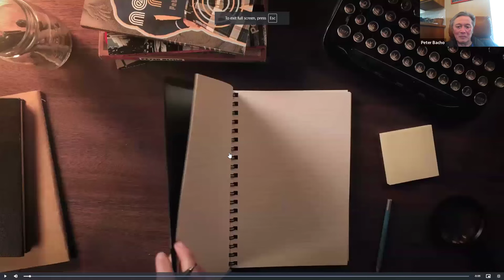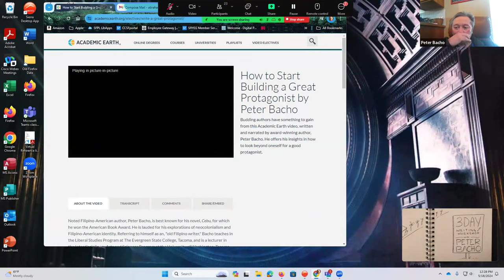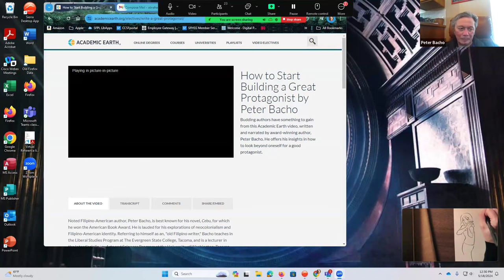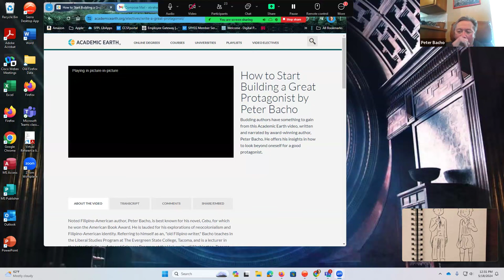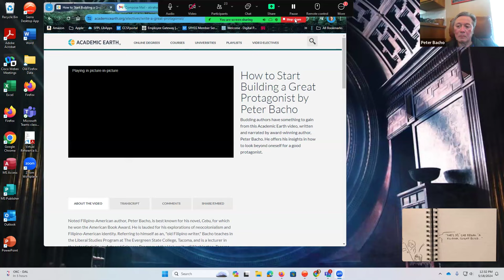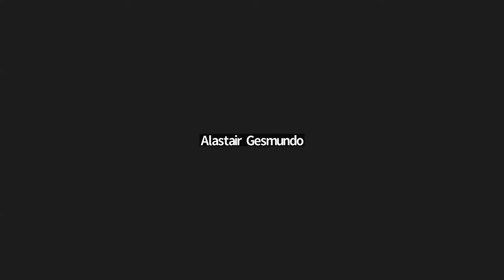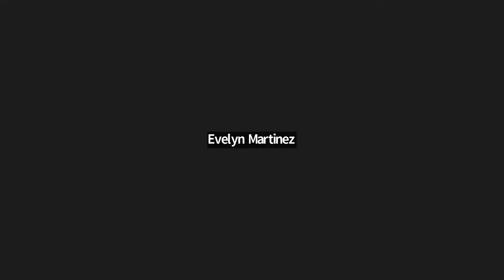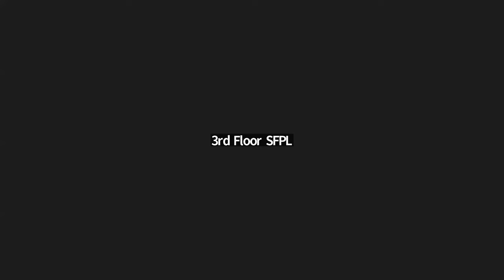Workshop: The Art and Craft of Memoir with Peter Bacho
Highly lauded author, Peter Bacho takes us on a journey to the Art and Craft of Memoir.

The class would emphasize the tools (dialogue, action, effective plot, climax, etc.) that fiction writers regularly use. Creative nonfiction (memoir) is like fiction in that it is another avenue for storytelling. Thus, a memoirist's overreliance on composition will not produce a satisfying work. attendees would work on different exercises, submit or present them, and receive feedback.

Bacho is the author of seven books: Cebu, Dark Blue Suit, Boxing in Black and White, Nelson's Run, Entrys, Leaving Yesler, and Uncle Rico’s Encore. His books have received several awards, including the 1992 American Book Award. He is an adjunct professor at The Evergreen State College Tacoma Campus. Bacho was born in Seattle, Washington, and grew up in Seattle’s Central District.

As a child, he lived with his immigrant parents in migrant worker camps, traveling from harvest to harvest. Much of his youth was spent in Seattle’s blue-collar and multi-ethnic Central District, a place of hard lives and tough times. He was the first in his family to graduate from high school (O’Dea), then college, and finally law school. These experiences continue to inform his writing.